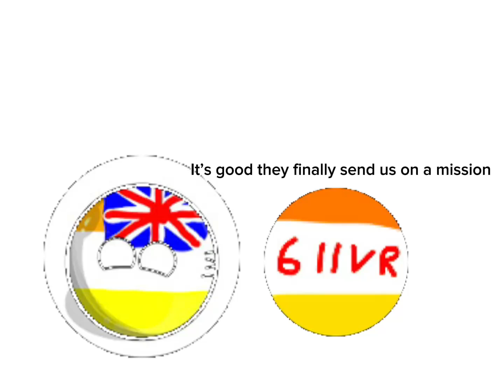TFALC lore 5 (added @PanAm747Aviation @611offical and @beeswarmsimulatorassociation )